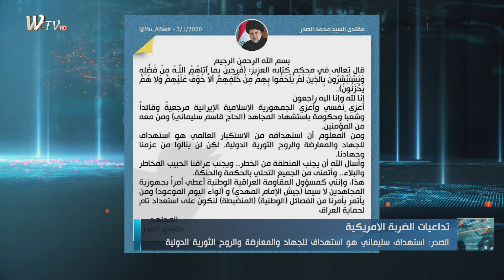مقتدى الصدر يأمر بجاهزية "جيش المهدي"